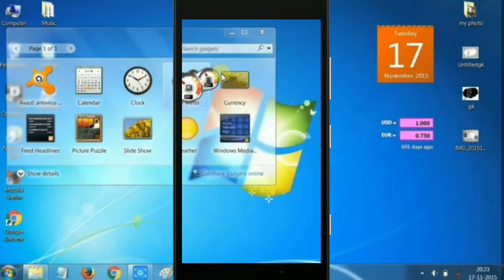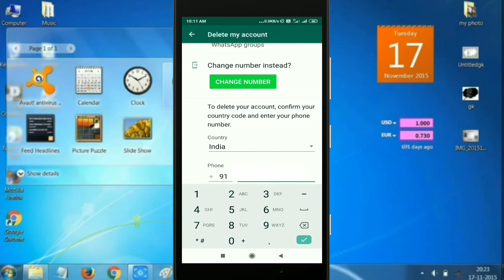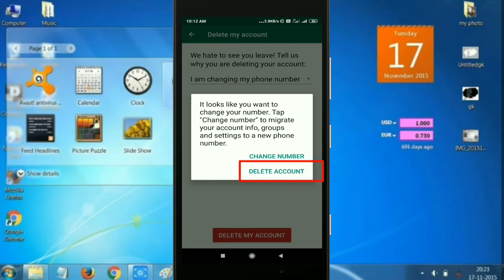whatsapp number delete kaise karte hain||how to delete whatsapp number||Rajanmonitor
Hi I'm Rajan welcome to our YouTube channel "RAJAN MONITOR" doston aaj ke is video me meine aapko bataye hai ki aap apne whatsapp number ko delete kaise kar sakte hai/how to parmanent delete whatsapp number/delete whatsapp number

about this video ⬇️⬇️
Namaskar doston, aaj ke is video me meine aapko bataye hai ki aap whatsapp number ko parmanent delete kaise kar sakte hai/how to delete whatsapp number parmanent

Some Related keywords ⬇️⬇️⬇️
1) whatsapp number delete kaise karte hai
2) how to delete whatsapp number
3) whatsapp group delete kaise kare
4) whatsapp delete kaise kare
5) whatsapp se apna number delete kaise kare
6) whatsapp account delete kaise kare
7) whatsapp account delete kaise kare
8) delete whatsapp contact
9) whatsapp number easily delete kaise kare
10) whatsapp number kaise delete kare
11) whatsapp number delete
12) whatsapp number dusre ke phone say delete kaise kare
13) how to delete whatsapp group
14) how to remove whatsapp number
15) whatsapp number delete kaise karte hai
16) whatsapp delete kaise kare
17) whatsapp id delete kaise kare
18) whatsapp delete kaise karte hai
19) whatsapp id delete kaise kare
20) whatsapp delete kaise karte hain
21) whatsapp group delete kaise karte hai Urdu
22) whatsapp, how to remove account
23) whatsapp, how to delete account
24) delete whatsapp id
25) how to delete whatsapp id in hindi
26) how to delete whatsapp id in Tamil
27) how to delete whatsapp number in Malayalam
28) whatsapp
29) parmanent delete kaise karte hai, whatsapp
30) delete kaise kare mobile say whatsapp,
31) whatsapp parmanent, delete kaise karte hai hindi
32) delete kaise kare mobile st whatsapp number
33) whatsapp chat kaise wapas laye
34) whatsapp number easily delete
35) whatsapp number parmanent delete kaise karte hai 2020

cover tags ⬇️⬇️
1) whatsapp group delete kaise kare
2) whatsapp number easily delete kaise kare
3) whatsapp id delete kaise kare
4) delete whatsapp
5) whatsapp number parmanent delete kaise kare,
6) delete whatsapp,
7) delete kaise karte hai whatsapp number,
8) whatsapp number parmanent delete,
9) delete whatsapp number in hindi
10) WhatsApp account permanently delete kaise karte hain
11) WhatsApp id permanently delete nahin ho raha hai
१२) व्हाट्सएप नंबर परमानेंट डिलीट कैसे करें
१३) व्हाट्सएप आईडी परमानेंट डिलीट कैसे करते हैं
१४) डिलीट व्हाट्सएप आईडी
15) whatsapp, how to remove